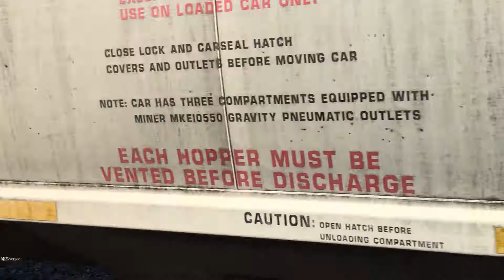BNSF Grain Train Meets Outbound Metra 205 Express at Riverside IL